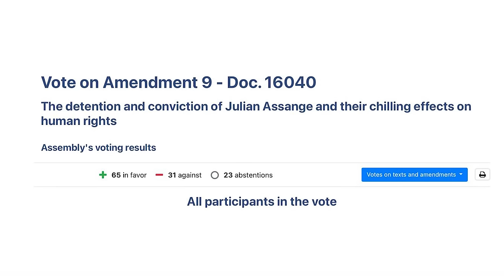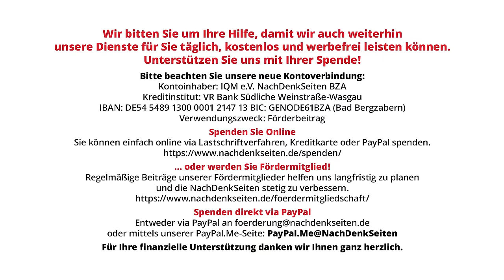Europarat stuft Julian Assange als „politischen Gefangenen“ ein – Was sagt die Bundesregierung? BPK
Am 2. Oktober hatte die Parlamentarische Versammlung des Europarats mit großer Mehrheit den Journalisten Julian Assange als politischen Gefangenen anerkannt. Zuvor hatte dieser vor dem Europarat über seine Erfahrungen in den letzten 14 Jahre und insbesondere die Verfolgung durch die CIA und seine Inhaftierung in Großbritannien berichtet. Die NachDenkSeiten wollten vor diesem Hintergrund wissen, ob die Bundesregierung die Einstufung des Europarats teilt.

Artikel veröffentlicht am: 07. Oktober 2024 um 12:00

Bundespressekonferenz, BPK, NDS, NachDenkSeiten, Florian Warweg, Regierungspressekonferenz, Julian Assange